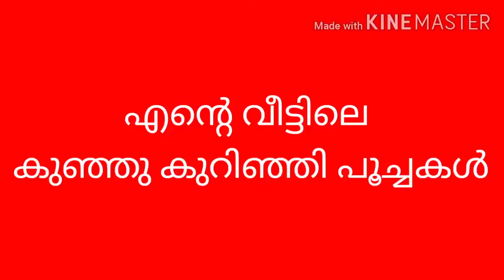കുഞ്ഞി പൂച്ചകൾ❤️❤️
വീട്ടിലെ പുതിയ അതിഥികൾ